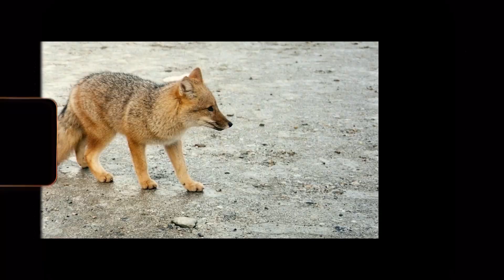Conociendo Cóndor Muyuna y Wawi Wawi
Mito, no solo representa a la moralidad con la Huaconada, sino que alberga 2 monumentos históricos como son CondorMuyuna y WawiWawi, que son parte fundamental en el crecimiento turístico del distrito. Y en GazetaMagazine, conocimos un poco más sobre estas imponentes formaciones geológicos en esta segunda parte ¡𝗔𝘀𝗶́ 𝗾𝘂𝗲 𝗻𝗼 𝘁𝗲 𝗹𝗼 𝗽𝗶𝗲𝗿𝗱𝗮𝘀!